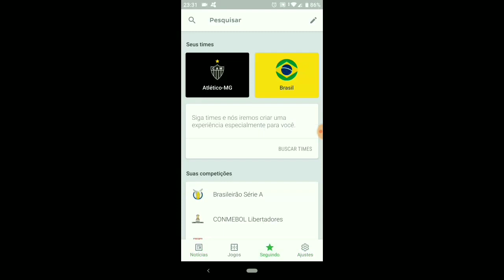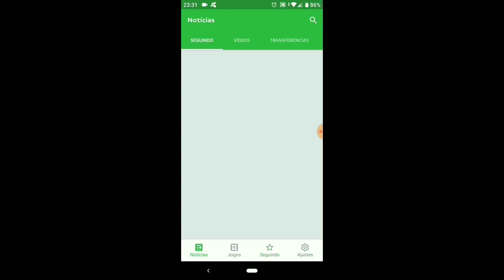Pós Jogo - Jogadores - Fabio Santos - Guga Atletico 2x1 Avai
Baixe Grátis o ONEFOOTBALL para ANDROID e IOS!!

MEU NOME É RICARDO ALENCAR E ESTE É O CANAL GALOTUBE

PARCEIROS: CANAL GALO MIX - MASTER FUTEBOL - GALOTV NEWS